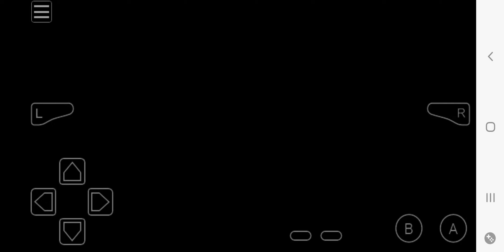August 5, 2024